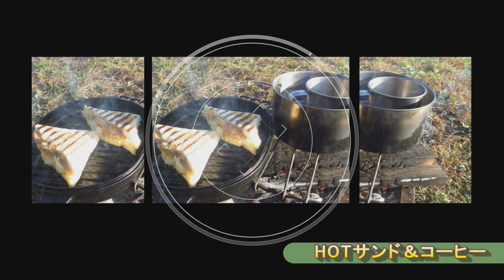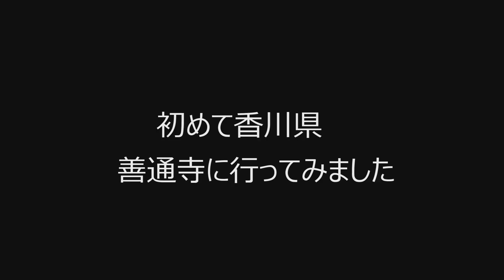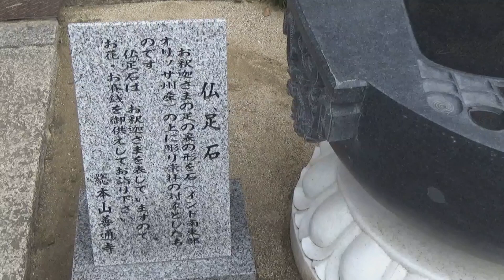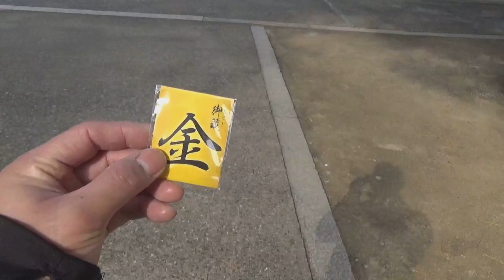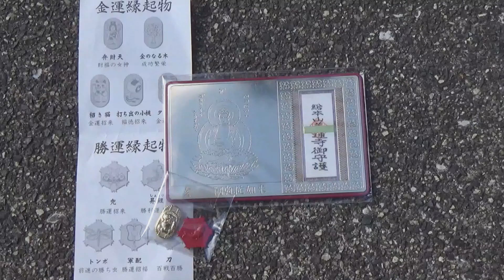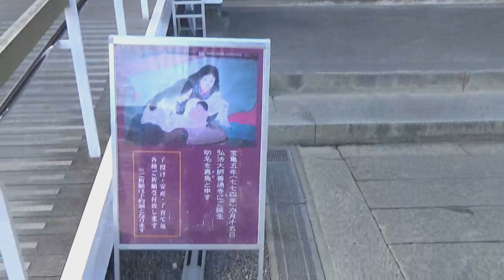＃４７ アフリカツイン で行く！香川県 観光 名所 ツーリング！弘法大師 ご生誕！総本山 善通寺！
以前から観光をしてみたかった香川県の総本山善通寺。行ってみると偉大な建築物も多く弘法大師ご生誕のお寺であった事など色々と知る事が多くまた訪れてみたいお寺の一つになりました。
この旅はまだまだ続きます。